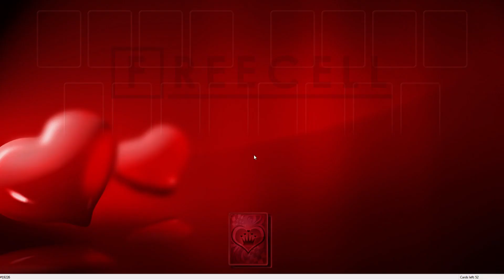Solution to freecell game #19226 in HD